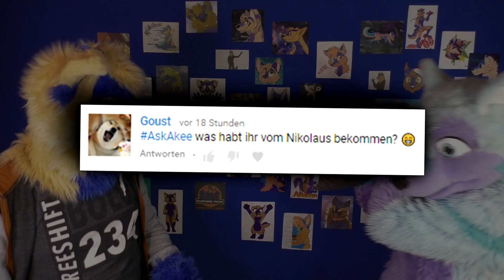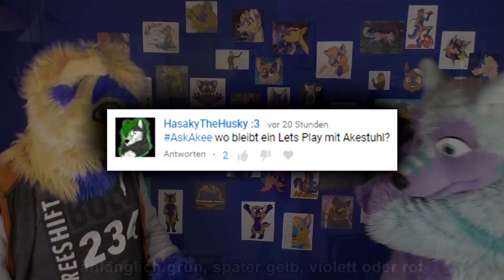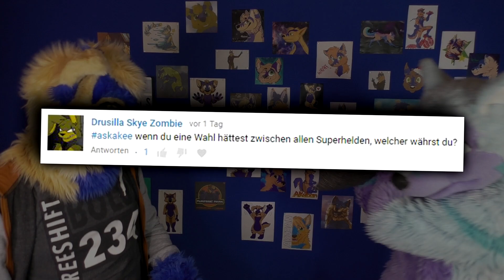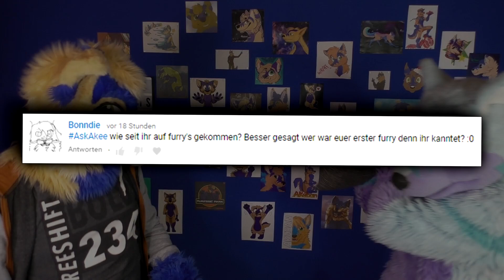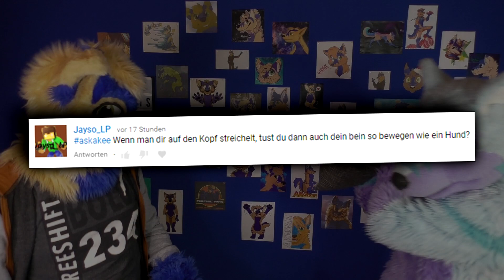STUHLMAN - unser neuer Held | TAILS schmecken TOLL | AskAKee feat. Keenora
Kennt ihr schon Stuhlman oder wisst, wie Furries Nikolaus feiern? Ohne Sagrotan geht nichts :D

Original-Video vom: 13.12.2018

Endcard by Draw_dr

Mein Paketfach:
Dennis Wolf
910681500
Packstation 203
59368 Werne